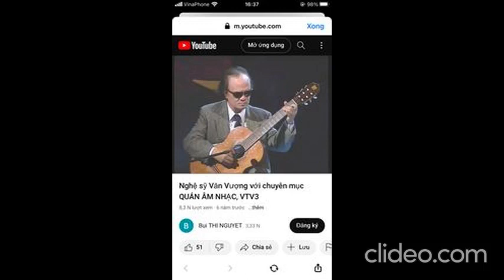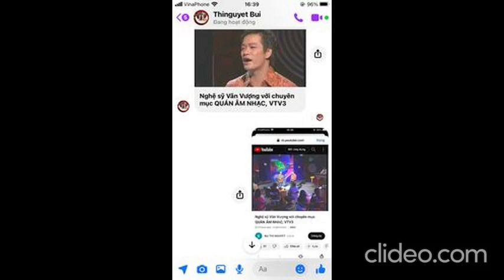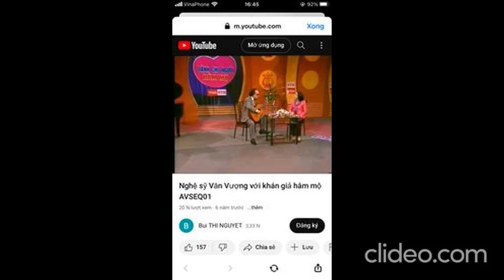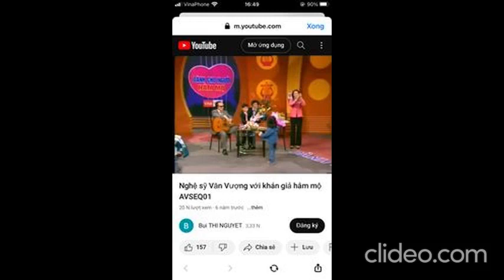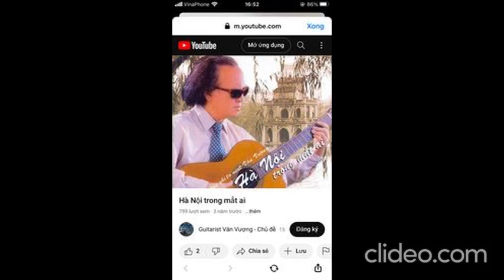VĂN VƯỢNG TỔNG KẾT LẠI CÁC BÁO VÀ TRUYỀN HÌNH ĐÃ NÓI VỀ ANH, CHO ĐẾN NĂM 2013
Đây là đoạn băng ghi âm do nghệ sĩ VĂN VƯỢNG thực hiện, năm 2013